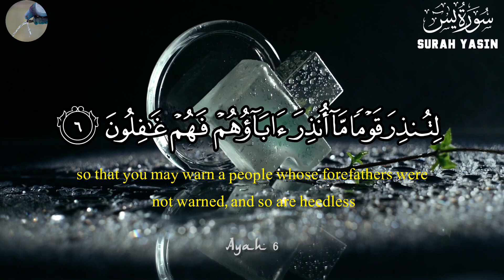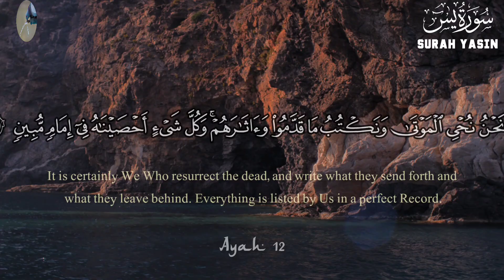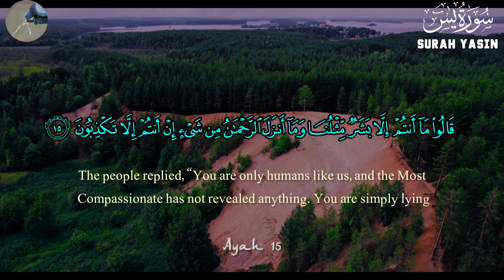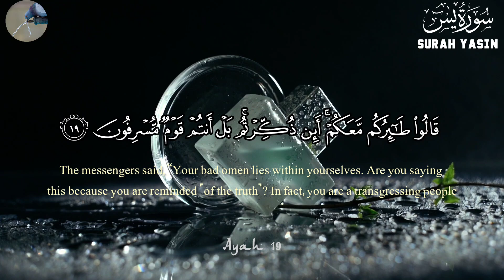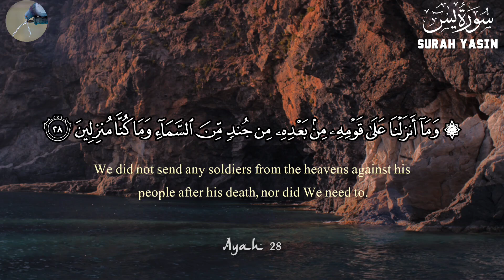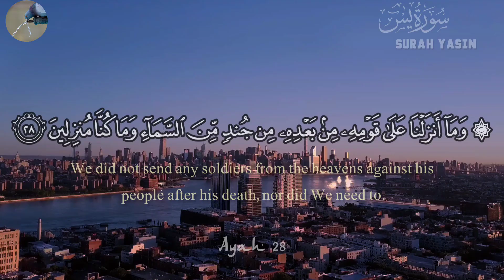Surah Yasin (Yaseen) سورہ یس | majestic relaxing voice marvelous quran | apna hafiz gi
Surah Yasin
surah yasin
surah yaseen
yasin surah full
surat yasin
yaseen surah
surah rahman
yasin
quran
quran merdu
sura yasin
surah mulk
surah yasin full
surah
yasin sura
best recitation of surah yasin
yasin sharif
Yaseen sharif
yasin surah
beautiful tilawat
emotional Quran
emotional tilawat
    apna hafiz gi

سورة يس
# سوره یس
# قرآن
# تلاوت
تلاوات
تلاوة عطرة
تلاوة خاشعة
تلاوة هادئة
تلاوة هادئة تريح القلب والعقل
راحة نفسية
ارح سمك
ارح قلبك
سورہ یس